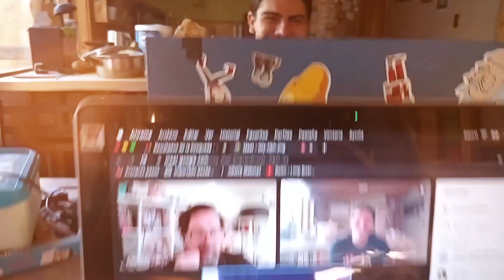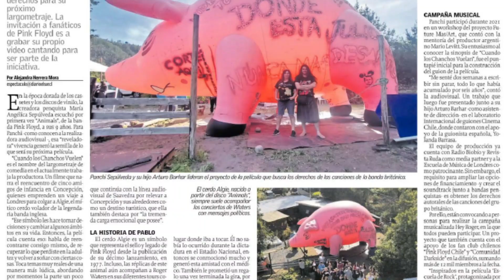"Cuando Los Chanchos Vuelen" Documental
Video Pitch del proyecto documental a presentar al Fondo Regional Audiovisual 2024.
¡Hagamos volar el cerdo juntos!